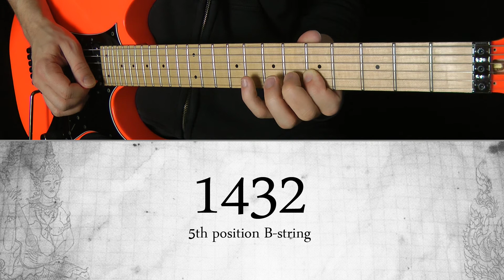The Essential Warm-Up Solution: GUITAR YOGA 1 / Pt.32 - Permutations Ex. 8 Finger Combination 1432